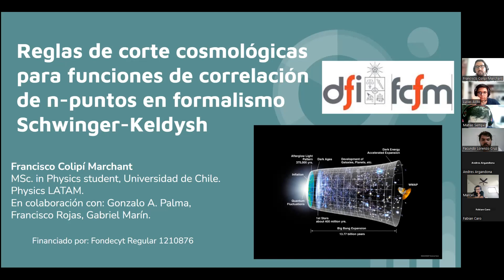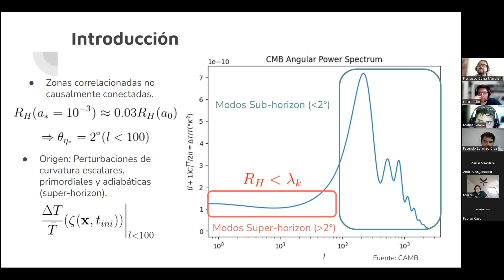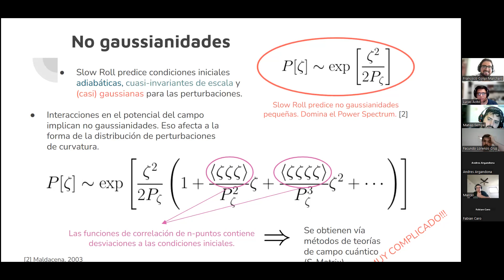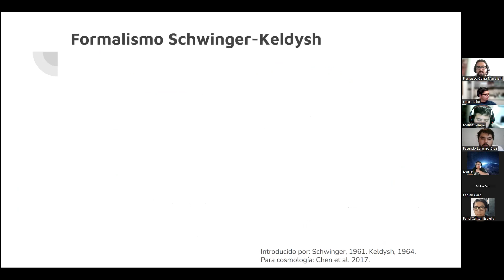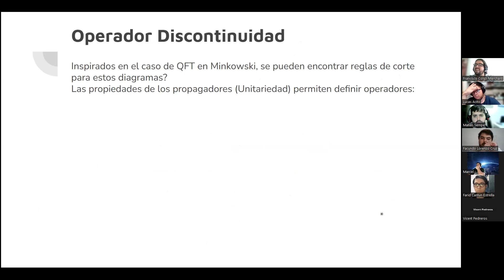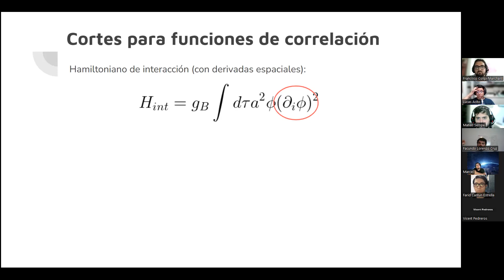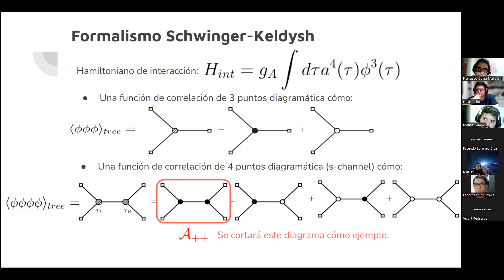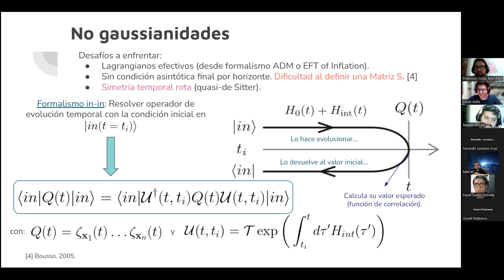Francisco Colipí Merchant - Reglas de corte cosmologicas en formalismo Schwinger-Keldysh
Reglas de corte cosmologicas para funciones de correlación de n-puntos en formalismo Schwinger-Keldysh

Francisco Colipí Merchant, Universidad de Chile, Chile